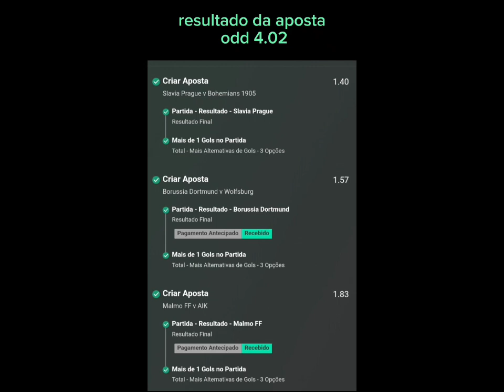Vou revelar o segredo. Multipla lucrativa com poucos jogos e odd boa.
Multipla com poucos jogos e odd boa.
Pouco risco  Tem a necessidade de uma boa análise dos jogos.

Venha participar do nosso grupo vip
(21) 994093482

1 mês 25,00
2 meses 40,00
3 meses 50,00